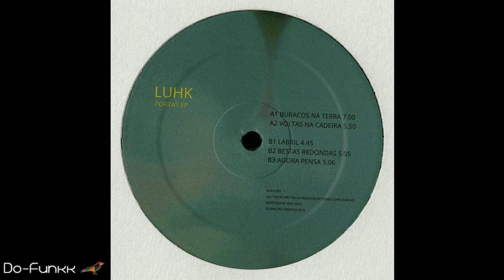Luhk - Labril [Daro Recordings ‎– DARO 003]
LOW BITRATE (128kbps). Follow Daro Recordings

Copyrights of anything uploaded and broadcasted from this channel are owned by the respective artists and labels.